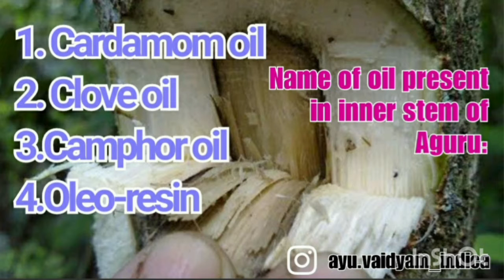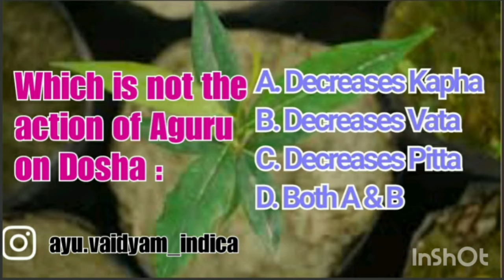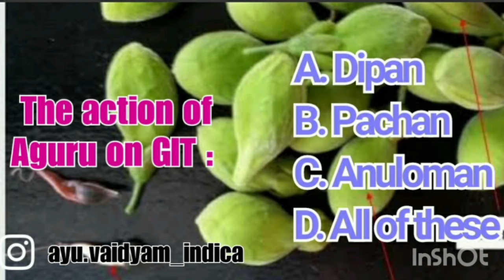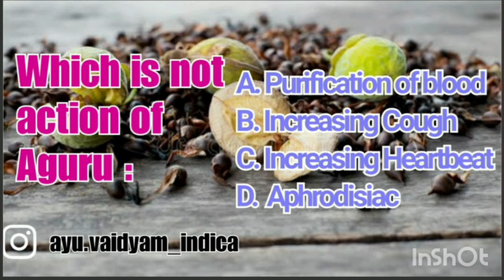AGURU QUIZ | PART 2| AGURU IMPORTANT QUESTIONS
Aguru
Aguru Tree
Aguru Quiz
Aguru Full Revision
Aguru quick review
Aguru quick revision